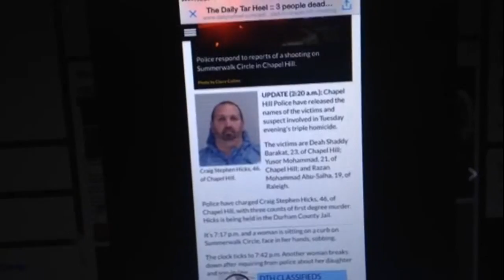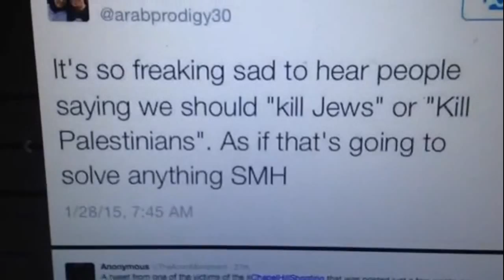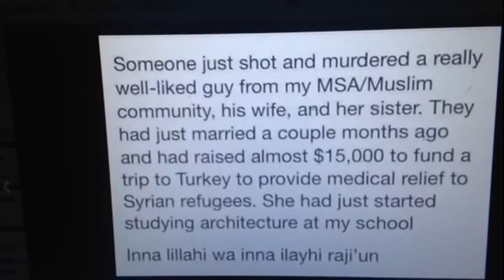Chapel Hill Shooting 3 Muslim Students Killed By Craig Hicks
Zennie62 Chapel Hill Shooting 3 Muslim Students Killed By Craig Hicks

How CNN, BBC, CBS, and Fox News missed what was on Twitter is not excusable.

Craig Stephen Hicks, a 46 year old white man who says he is an atheist killed three Muslim students: Deah Shaddy Barajat, Yusar Mohammed, and Razen Mohammed Abu-Salha.

Craig Hicks killed them in their home and shot them in the head.

He is being held in the Durham County Jail charged with three counts of murder